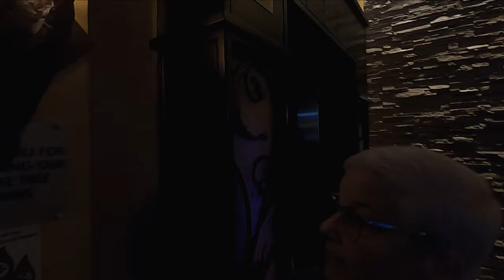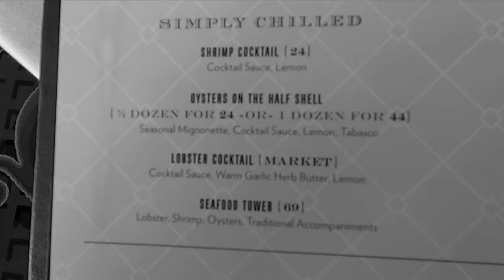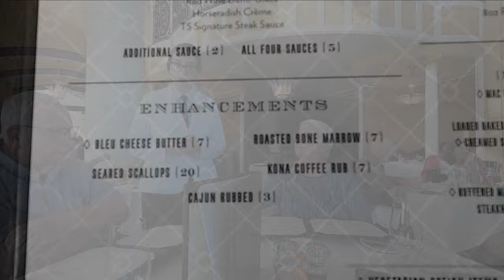The Tower Steakhouse at Turning Stone.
This is a Honest review. Too many restaurant reviews are simply bought & paid for. Too many critics, are "Pampered," by the staff, to give a great review. And restaurants with a cashflow, can discover when reviewers are arriving. But what about us? Those that visit once a year or every four years?
First: get rid of the glass sculpture in the lobby. It's boring. Be much better to have a art gallery or sculpture gallery in the lobby area. These days, ya need more than entertainment and gambling, to attract people.
The grit: The view was clear & awesome on the 21st floor. And the restaurant is one of few restaurants that has a quiet atmosphere. Too many of these chain restaurants are like a child daycare center. Noisy. Chaotic. These days, ya gotta pay for such a quiet atmosphere.
The steaks were cooked perfectly. One had the Delmonico. My brother, had the New York strip. And if ya want a steak with the least fat and most meat, get the New York Strip. These steaks are aged. Not frozen then thawed. And not permeated with spices & salt, that dry-you-out afterwards, demanding to swallow lots of water. The dry-aged steaks are very tender & succulent.  Black Cod, was cooked perfectly. Not a fish you can have every week. Very pricey. My plate had no confit pearl onions, and the taste of bacon was present, but certainly not a maple bacon flavor with the fish. My Mother had the Lobster & Crab Bisque. To be honest(and I do not profit on any review), the bisque was not worth-the-price. It tasted...horrible. And the chef & staff, need to go to Creekside Inn restaurant or even Texas Roadhouse, and taste their lobster bisque. Much more flavorful to the tongue, than TS Steakhouse. What was the taste of TS Steakhouse Bisque? It resembled...cardboard. So if you're ordering-it, don't be shy to speak-up, at that price. We ate-it-all. Because we are only dining their very rarely. And the dining rooms were full, except for the balcony area. Must be there is still people that can spend. And spending over a hundred dollars, per-person for dinner, you should video-record and review everything.
As I stated, the Black Cod, was excellent. However, for a steakhouse, I expect a larger fish. This was not over eight ounces. And being a steakhouse, it should be a steak-size fillet of fish, like a swordfish steak. We also had plate of Lobster Mac & Cheese. YUM! The various cheeses and the lobster meat, was excellent. Very filling. And not your lack-of-quality chain restaurant variation. We also had these steak fries, that should be called King-Kong fries. About ten inches long. Humongous. And the taste was epic, without the typical condiments people put on fries. One potato steak fry, was enough for each of us. And too much for those that ordered the steaks.
Dining staff was exemplary.  Staff, answered all our questions without hesitation about the menu. The important part is everyone is treated like a family. And that's something restaurants nationwide, have lost. Very courteous, knowledgeable, professional.
The Birthday Boy, was presented with a petite complimentary Strawberry shortcake. Very sweet, and it put a big smile on him. I had the cheesecake, covered with giant raspberries and blueberries, caramel, and a lemon curd surrounding the slice. Very rich. And I savored every bite. My Brother, had what I wanted: The Chocolate-banana cream pie, with caramel pastry. Too much for him to complete. And our waitress, happily boxed'em up to take home. In the future, how 'bout a simple dessert platter? A platter the staff, brings-out, so the patrons can see the desserts they are interested-in.
A very satisfying Dinner. Not a restaurant we can afford every week, month, year. And there was a few birthday dinners, besides ours. So yes, most people use the TS Steakhouse as a celebration. A momentous occasion. Some certainly dine-in at TS Steakhouse regularly. Look-at it this way: My beer was eight dollars per bottle. I can buy a six-pack for less.
What else? How about a Seafood Newburg, for the TS Steakhouse menu? Anyone agree? And no King Crab? Not with steak, but a entire plate.
And lastly: Is anyone comfortable or vexed by the very casual clothing attire? I wasn't happy. Of course if your paying those prices, I guess you can wear shorts, t-shirts, sandals. But seriously there is no formal wear dining anywhere in Oneida County. I'm not saying require a three-piece suit, but a nice wardrobe, and the guys should be required to have a necktie or bowtie.  Ya go up 21 floors, ya should have some sort of...formality.
Definitely worth a Special Occasion Visit.  Rating: Four & a half, out of five spatulas.
Please: If you've dined at TS Steakhouse, leave-a-comment! And be sure to LIKE the video. Thank You.